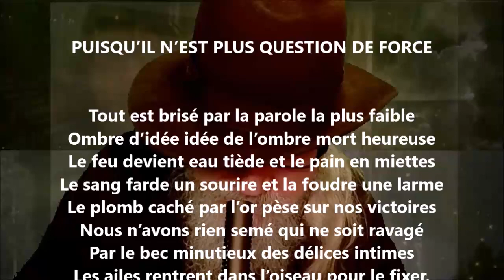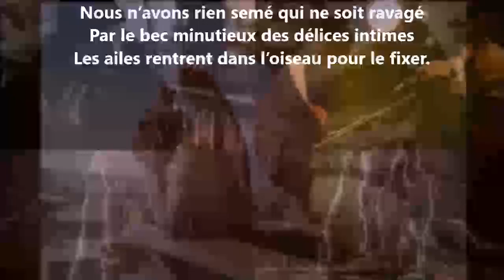Puisqu’il n’est plus question de force - Paul Éluard lu par Yvon Jean